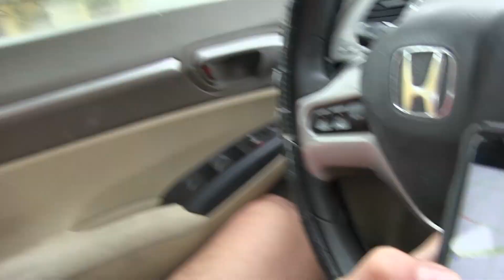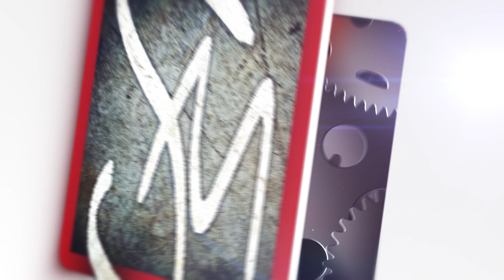NEW SOCCER FIELDS??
Day 7 So hard to find good fields!